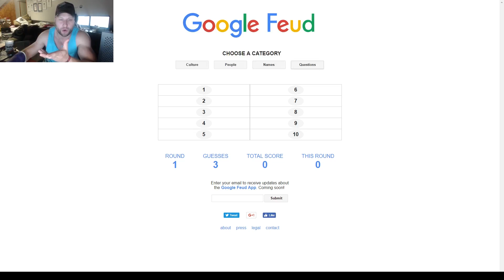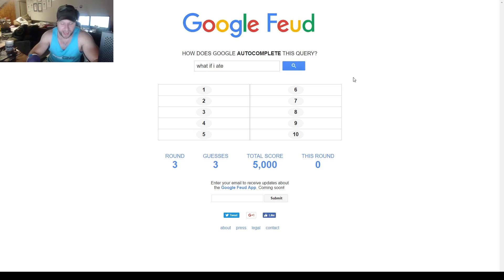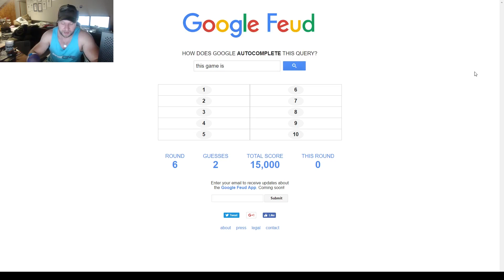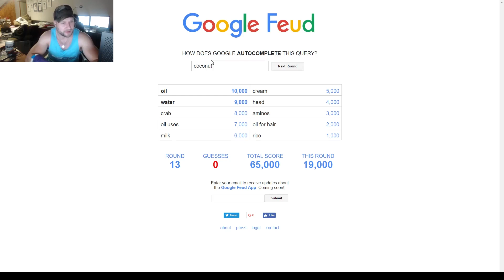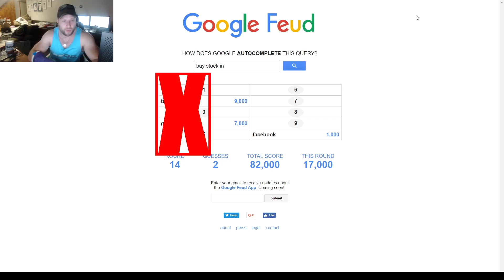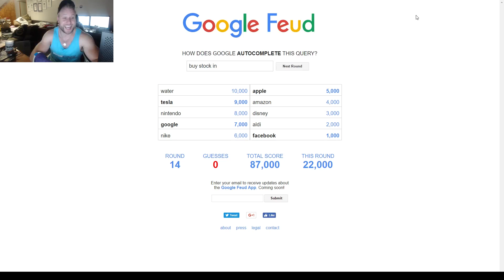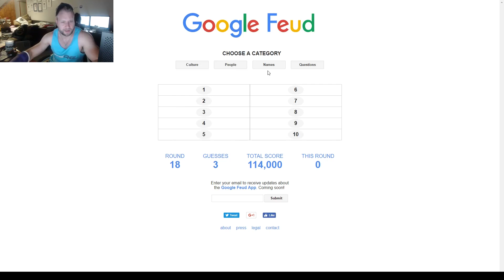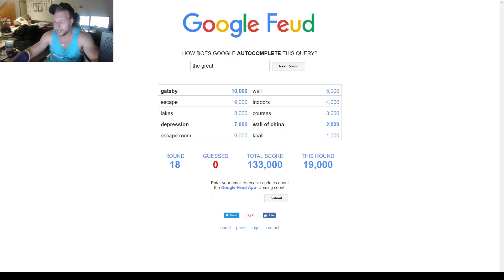DONALD TRUMP LOOKS LIKE CORN - Google Fued #2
This game is fun. It's also the only game I can play with a cast on

Furious Pete
1801 Lakeshore Rd W Unit 6
Canada